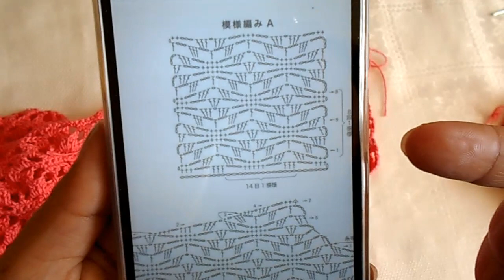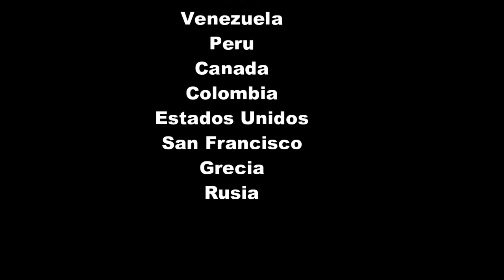blusa a crochet - paso a paso - tejido facil / parte #1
crochetviral, ahora te sera mas fácil encontrarme por Internet, solo escribe la palabra crochetviral y te aparecerán mis trabajos que con mucho gusto comparto contigo. talla XL
en esta ocasión me complazco en mostrarte una petición de Daliih Encanto,
MATERIALES:
240 gramos de  omega fantasia #6 o rio
ganchillo # 3mm
tijeras
aguja